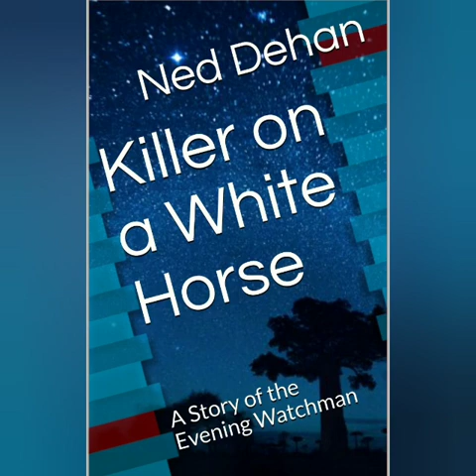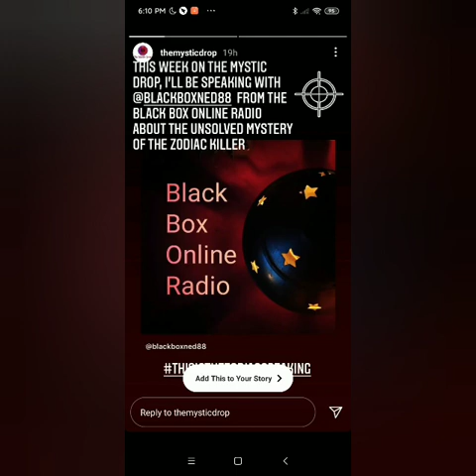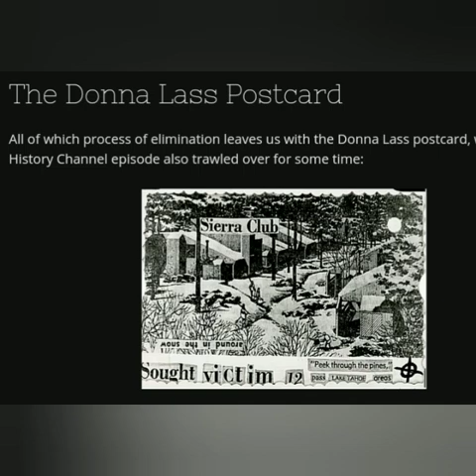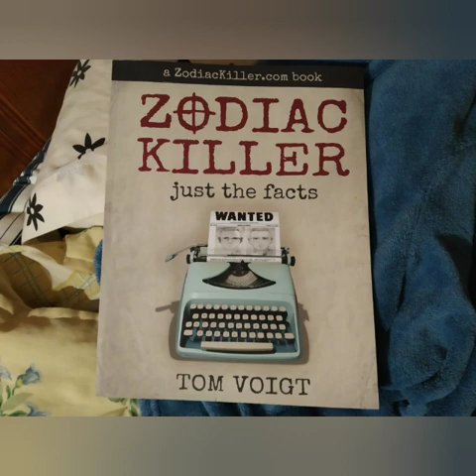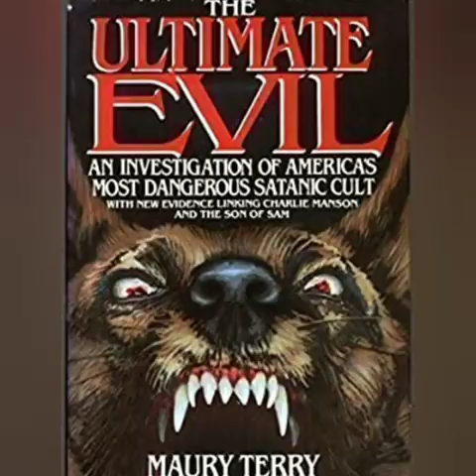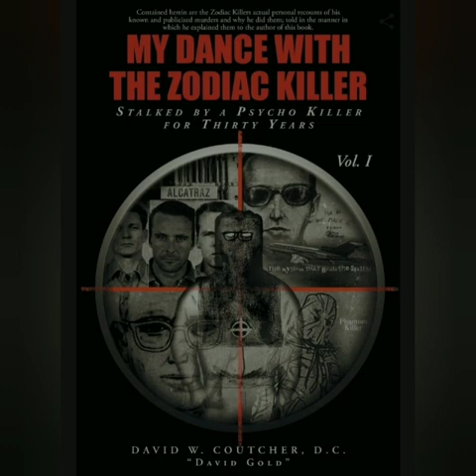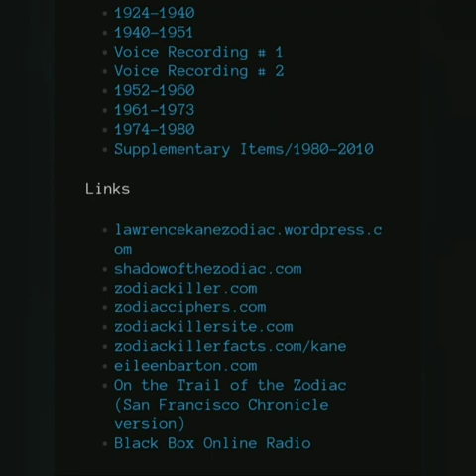All Jack the Ripper Questions Answered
‌Being Weird is Not a Crime Shirt
‌Buyers Choice : Special Edition Shirt
‌Download the Show for Free!